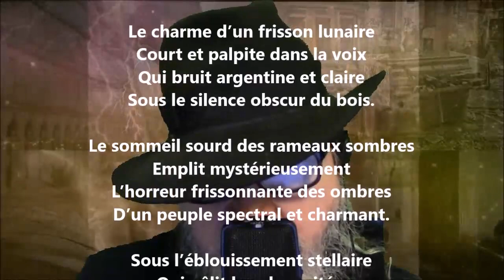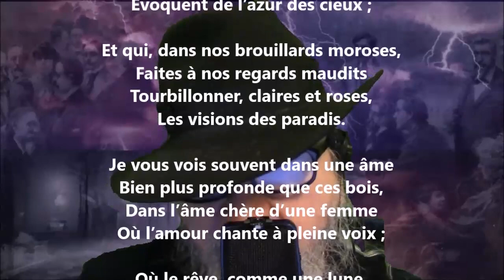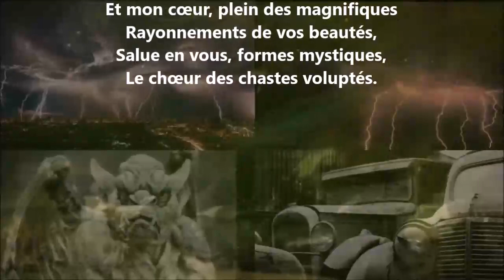Ronde nocturne - Louis-Xavier de Ricard lu par Yvon Jean